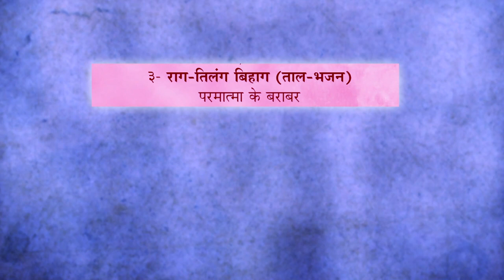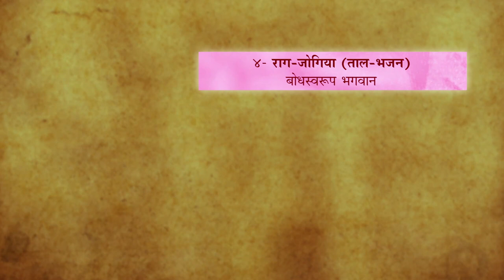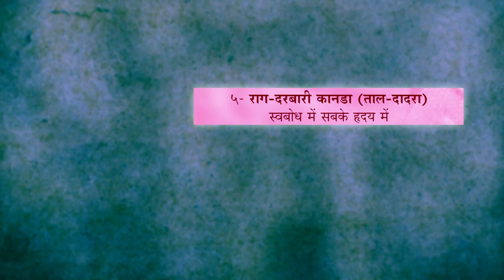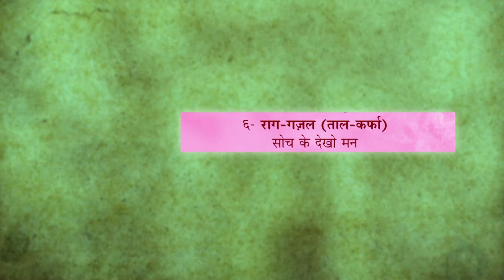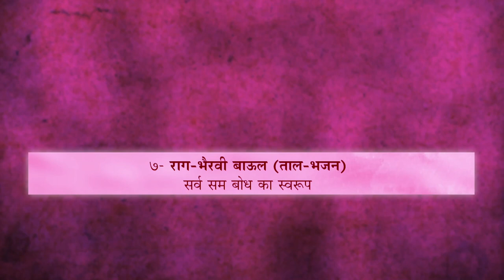Revealed bhajans of Prajnanpurush SriSriBabathakur Main Kaun -Vol 4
Those who are fortunate enough to have come closer to Him believe that He is Saccidananda Absolute, Atman, Ishwar or Divine Mother Herself, for Her Leela has manifested in the form of Sanai on her bosom or engaged in Divine sports as Kali-Krishna or Shiva-Kali. When this Divine-pair starts playing with one another, the real game of the Divine Love starts...